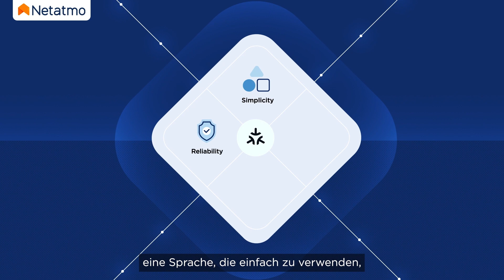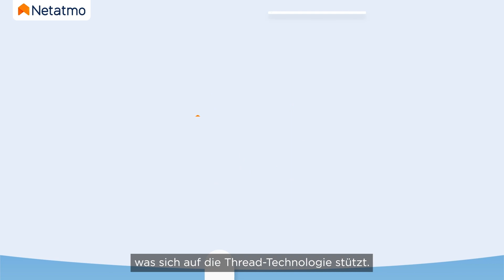Netatmo kündigt sein erstes Matter-Produkt an: den Smarten Sicherheitssensor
Was ist Matter?

Smart Home, Sprachassistenten, Apps - auf einem Markt, der mittlerweile dem Einzelnen zugänglicher geworden ist, können vernetzte Produkt-Lösungen und ihre immense Vielfalt jedoch bei den Nutzern auch Verwirrung stiften. An der Seite von rund 220 Mitgliedsunternehmen der Connectivity Standard Alliance hat Netatmo innerhalb der Legrand-Gruppe an der Entwicklung eines Kommunikationsstandards zwischen vernetzten Geräten mitgearbeitet. So müssen sich die Verbraucher nun nicht mehr die Frage stellen, ob ein neues vernetztes Produkt mit jenen, die sie bereits besitzen, kompatibel ist. Darüber hinaus erweitert es die Möglichkeiten der Interaktion zwischen Produkten und vereinfacht die Nutzung von Sprachassistenten.

Der Matter-Standard lehnt sich an IP-Technologien wie WLAN  oder Thread an. Diese Protokolle ermöglichen es Geräten, sich miteinander zu verbinden. Aber, um sinnvoll interagieren zu können, müssen sie auch die gleiche Sprache sprechen. Matter formalisiert diese Sprache und ermöglicht die Interoperabilität zwischen den Produkten im Heimnetzwerk. Das Smart Home-Erlebnis wird dadurch einfacher, zuverlässiger und absolut sicher.

Warum Thread?

Von den verschiedenen IP-Technologien, die MATTER unterstützen, wird Thread von der Connectivity Standard Alliance bevorzugt. Es wurde von Google erfunden und dann sehr schnell von Apple übernommen und ist eine sehr energiesparende Technologie, die es ermöglicht, Geräte-Netzwerke innerhalb des Hauses aufzubauen. Ausgehend von einem Border-Router, den in der Regel die meisten Nutzer bereits haben (d. h. ausgehend von einem beliebigen Nest-Produkt, einem Apple TV, einem HomePod mini usw.), verbindet das Netzwerk die verschiedenen Produkte im Haus miteinander, ohne dass hierbei Entfernungen oder Trennwände hinderlich sind.

Es ist das erste Netatmo-Produkt, das mit Matter kompatibel ist.

Der Smarte Sicherheitssensor von Netatmo ist mit einem Berührungssensor und einem Infrarot-Bewegungsmelder ausgestattet. Er wurde entwickelt, um sowohl die Sicherheit zu Hause, als auch den Wohnkomfort zu erhöhen.

Der an Türen und Fenstern angebrachte Sensor erkennt, wenn diese geöffnet werden und benachrichtigt den Nutzer auf seinem Smartphone. So kann dieser, auch wenn er unterwegs ist, sich vergewissern, ob die ausgestatteten Türen und Fenster den Status „offen“ oder „geschlossen“ haben.

Der Sensor ermöglicht zudem die Bewegungserkennung über Infrarot. Er ist mit Matter kompatibel, wodurch die Interaktion mit mehreren anderen verknüpften Produkten möglich ist. So kann er z. B. die Heizung starten, wenn jemand im Raum ist, oder sie ausmachen, wenn keiner da ist. Er kann u. a. ebenso die kontrollierte Wohnraumlüftung oder die Beleuchtung einschalten, wenn Anwesenheit erkannt wird.

Der Smarte Sicherheitssensor von Netatmo ist mit Thread und Matter kompatibel und kann mit allen kompatiblen Produkten interagieren - ganz unabhängig von deren Hersteller. Diesen Standard vertretend macht Netatmo so fortlaufend das Smart Home der breiten Masse zugänglicher.